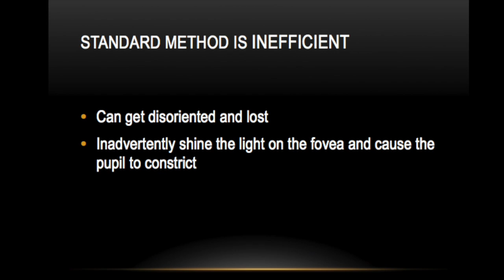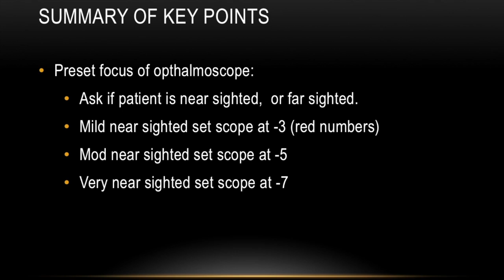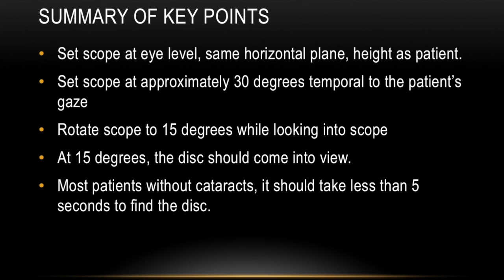Easier Ophthalmoscopic exam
This video shows how to easily find the optic disc in less than 5 seconds.